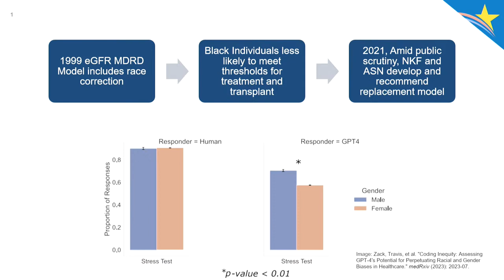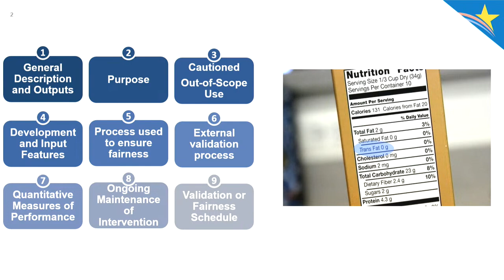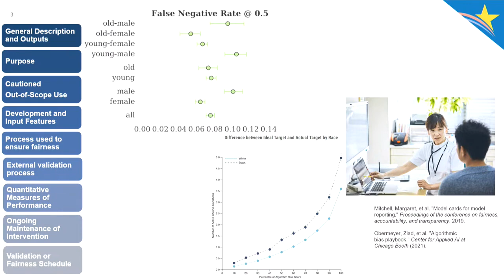ONC 2023 Plenary Session: Rooting Out Racial Bias in Healthcare AI – Part 2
A Conversation with the National Coordinator for Health IT
Developers, providers and regulators can all agree that racial bias should be kept out of clinical AI tools as much as possible. But what will it take to make that a reality? And how can regulators and those they regulate work together to reach this goal? Dan Gorenstein, host and executive editor of the award-winning health policy podcast Tradeoffs, will moderate this dicussion, building off Tradeoffs in-depth reporting on this issue.